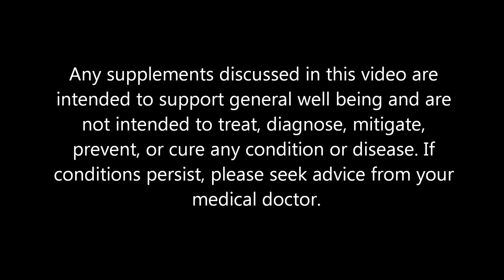Exercise for Weight Loss: A Beginner's Guide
In this video I talk about how much exercise is needed on a daily basis. I also explain how I schedule a daily exercise routine during a busy workday.